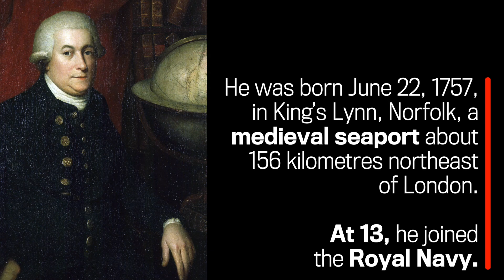Canada 150 - George Vancouver